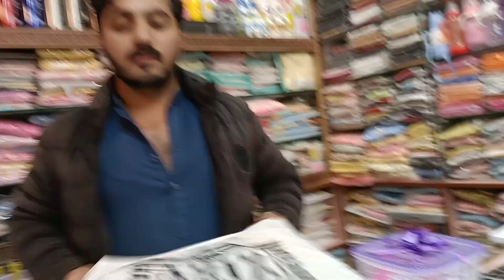Anay Walay Baby Ki Shopping 🤩 Baby Anay He Wala Hai 🤭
Anay Walay Baby Ki Shopping 🤩

In this video you will find